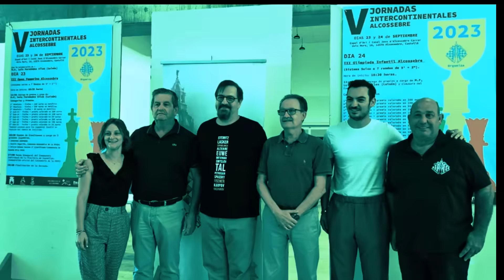¡BOOM! 💥 Una CLAVADA ASÍ debería ser ILEGAL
📝 Maestro Luisón vs. Nicolás Bellón | Partida de ajedrez Blitz 3 + 2 jugada en las V Jornadas Intercontinentales de Alcossebre, organizadas por el Club de ajedrez Alcalá de Xivert.